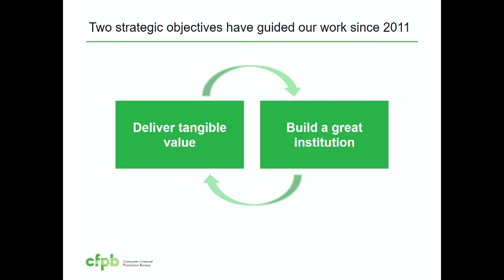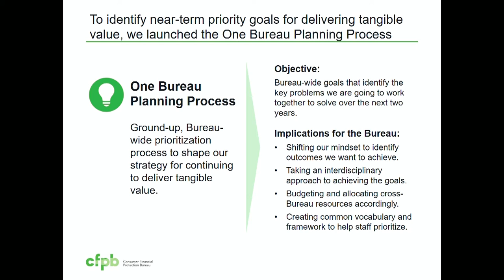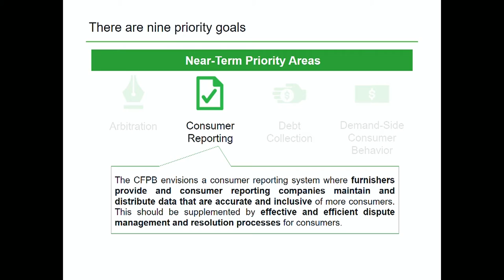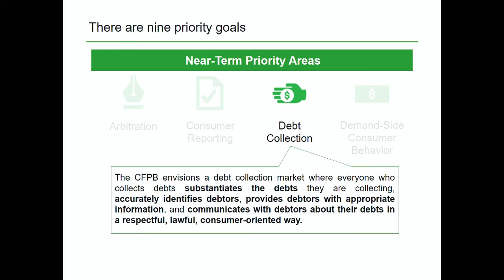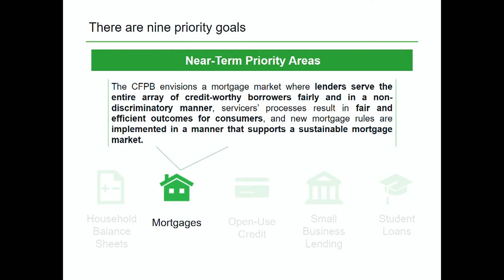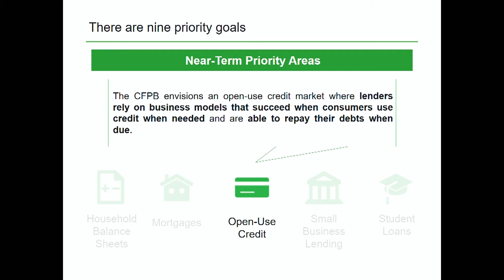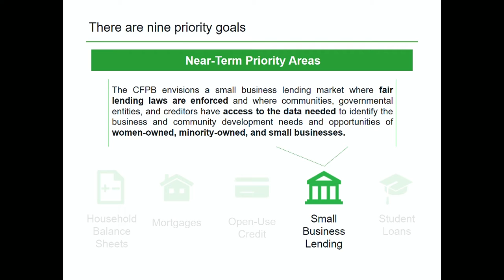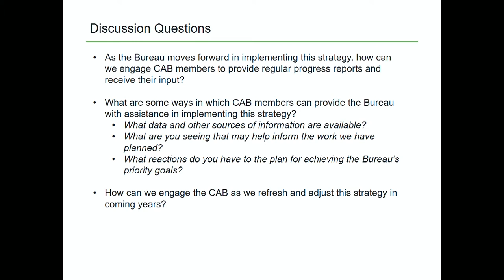Washington, DC - Winter 2016 CAB (Session 1)